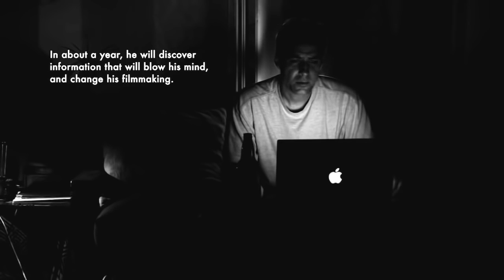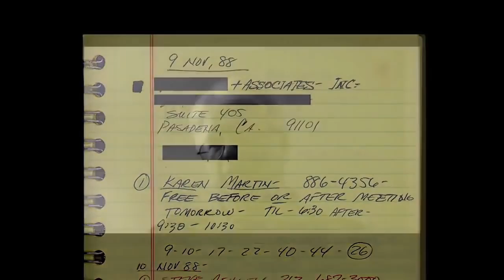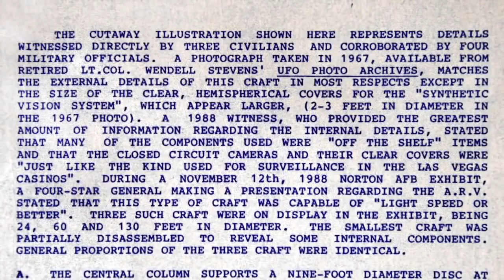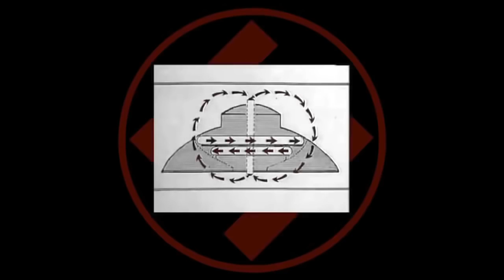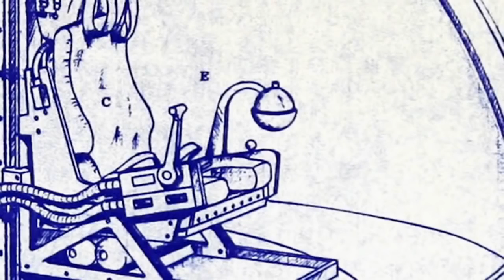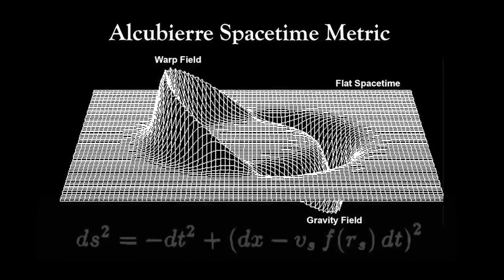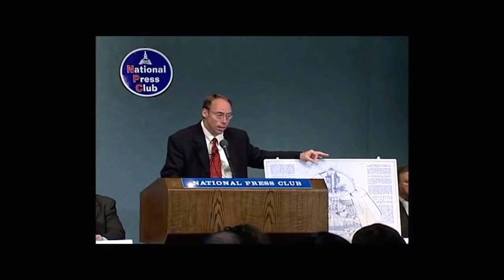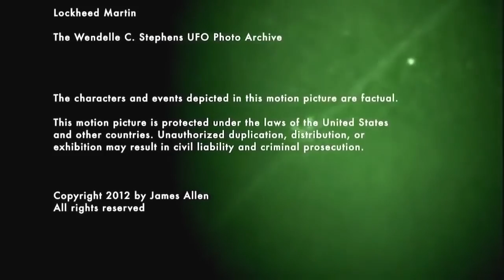Anti Gravity Classified Information Documentary 2017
Channel update Best documentary 2017 everyday !